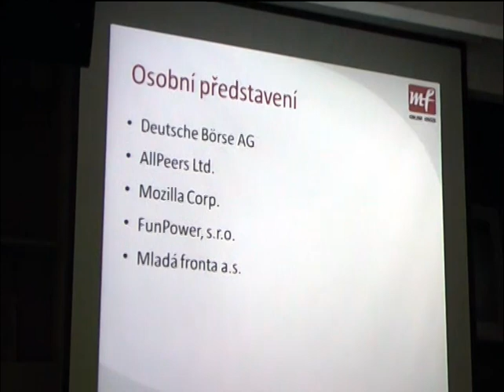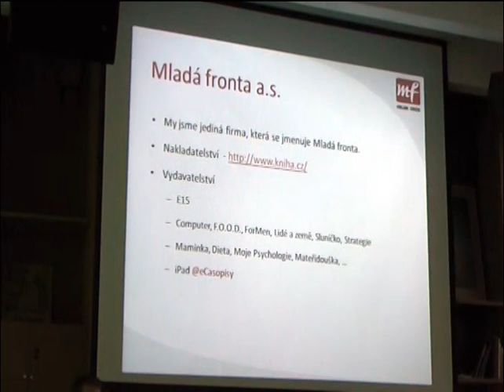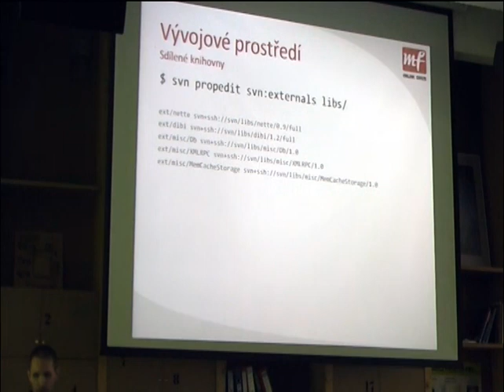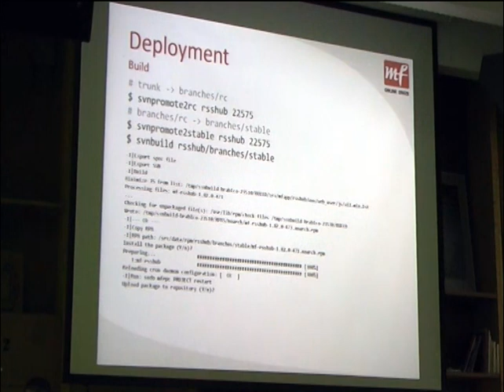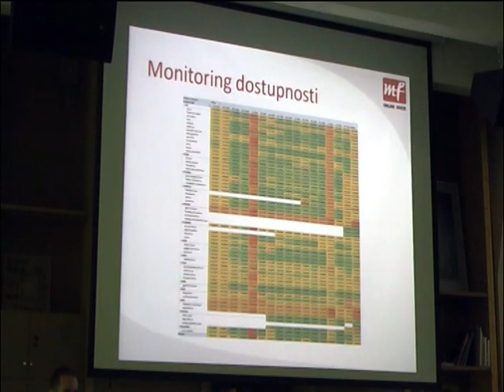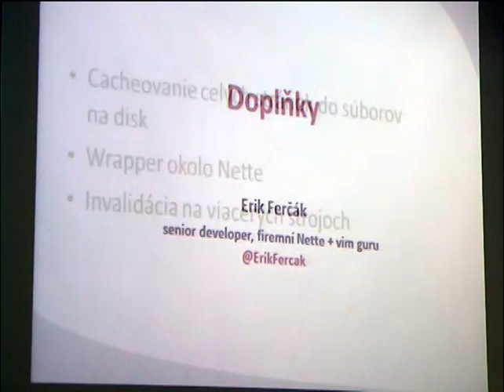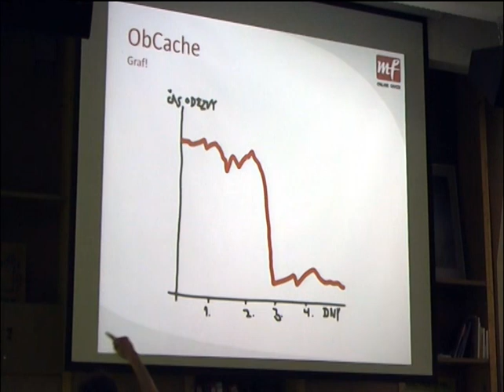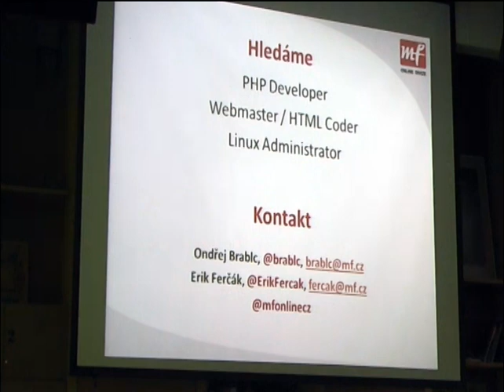Ondřej Brablc: Pod pokličkou Mladé fronty a.s. [Posobota 38]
Technický ředitel divize online, nás nechá nahlédnout pod pokličkou vývoje webů nad Nette Framework v Mladé frontě a.s. Slajdy